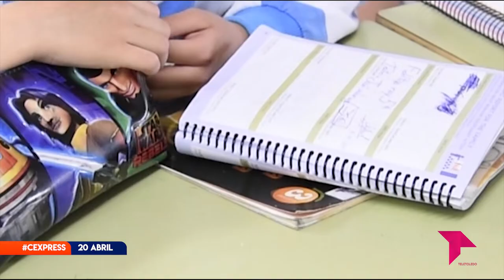CONECTAMOS EXPRESS 20 ABRIL 2022